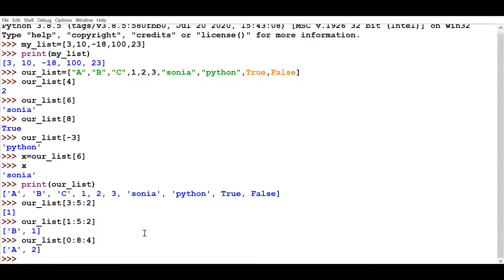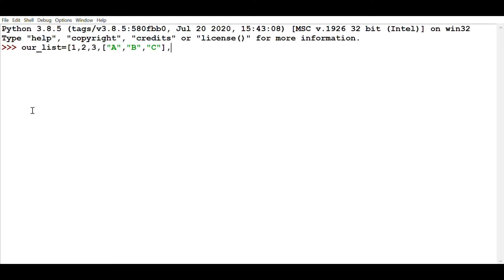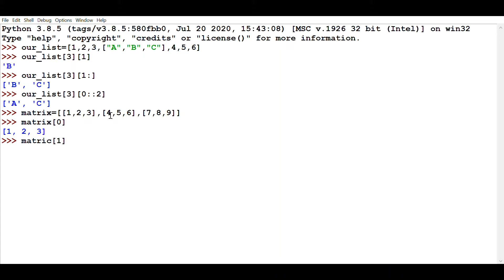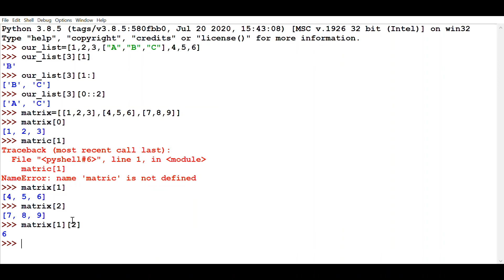List-data type || python programming #7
Video-7 of python programming-beginners level series
topic discussed - list data type